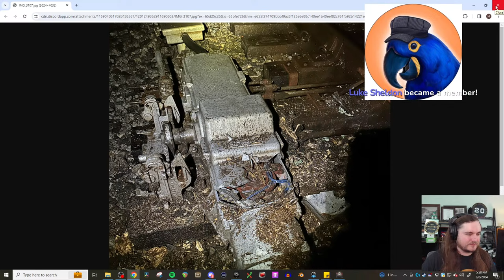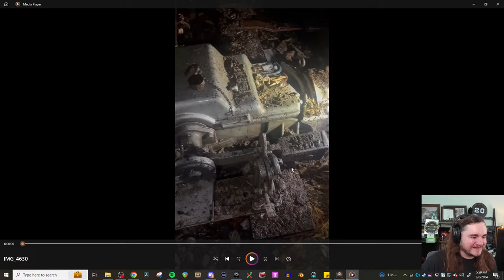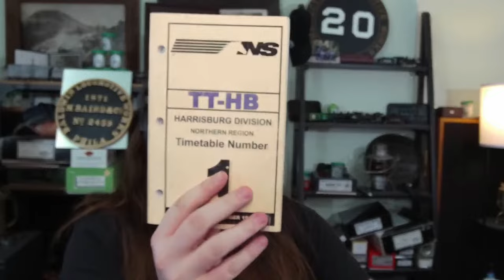What's it like as a Class 1 Conductor? Livestream podcast w/ real railroaders